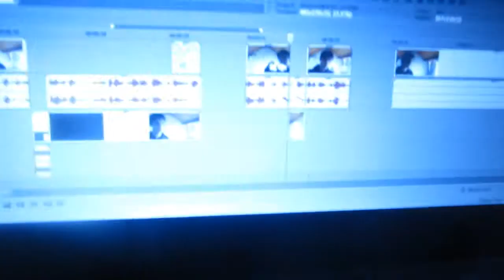BTM Vlog #33 ~ Kortjes, alweer ;)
VERGEET HET OOK NIET TE FAVORITEN!